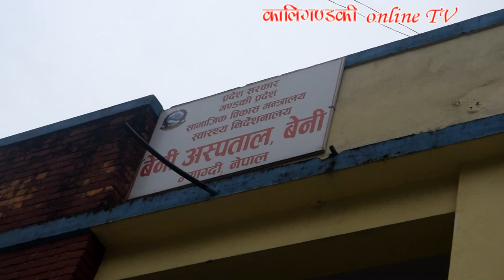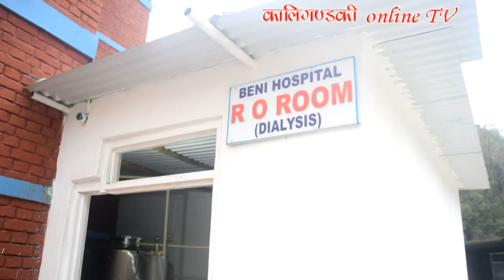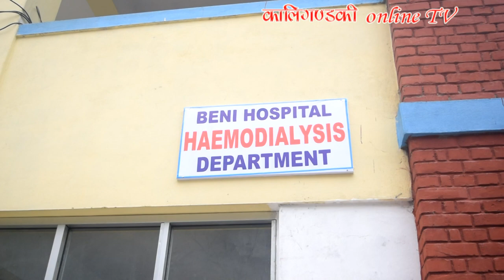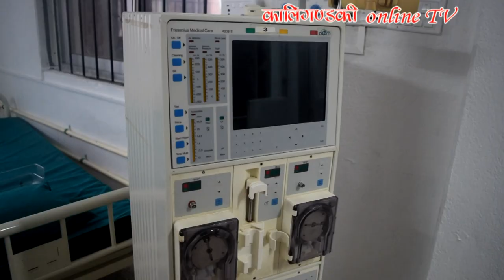बेनी अस्पतालमा मिर्गौलाका विरामीहरुलाई डायलासिस सेवा | Beni Hospital | HAEMODIALYSIS Service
बेनी अस्पतालमा डायलासिस सेवा | Beni Hospital | HAEMODIALYSIS Service
 मिर्गौलाका विरामीहरुलाई लक्षित गरि म्याग्दी सदरमुकाम बेनीमै डायलासिस सेवा सुरु हुने भएको छ । जिल्लामा हेमोडायलासिस सेवा नहुँदा बागलुङ, पोखरा र काठमाण्डौ लगायतका शहरहरुमा पुगेर उपचार गराउँदै आएका मिर्गौला सम्बन्धी रोग भएका बिरामीहरुलाई बेनीमा डायलासिस सेवा सुरु हुने भएपछि राहत हुने भएको छ ।